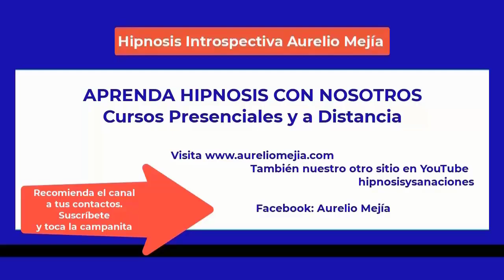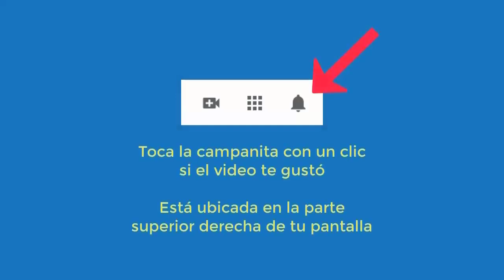5461 Aurelio Mejia hipnosis. Taller Mente y Felicidad con Erika Ortíz, Doménico Leone y Jader Núñez,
Taller Mente y Felicidad con Erika Ortíz, Aurelio Mejía, Doménico Leone y Jader Núñez, 12 febrero 2023.